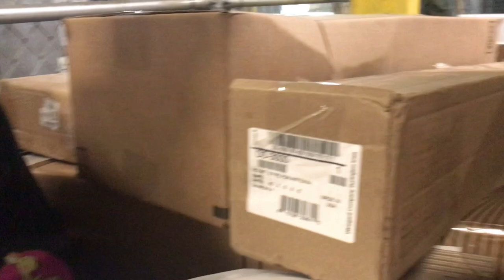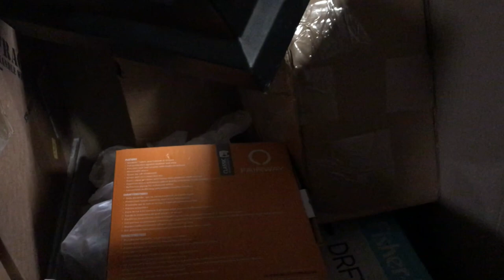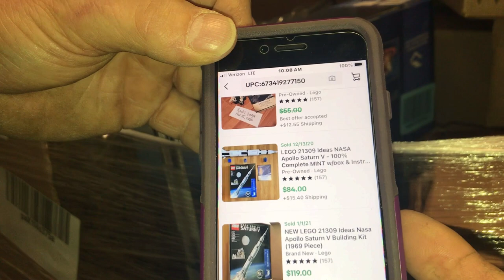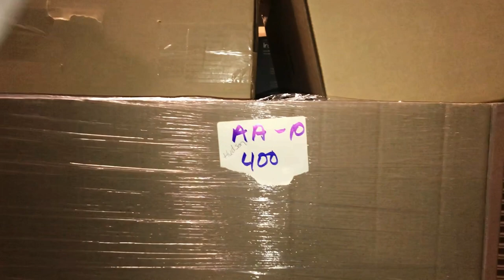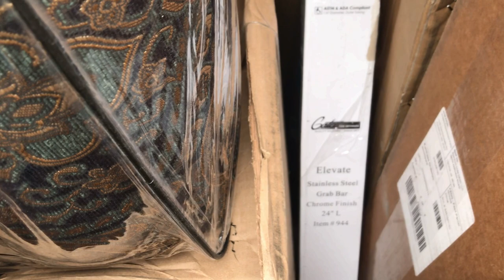We Bought A $340 Amazon Customer Merchandise Return Pallet, Can We Turn A Profit?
We made a trip to Indianapolis Pallet Wholesale to purchase Amazon merchandise return pallets.  This was our first time purchasing from this company, they had a great selection to choose from.

Thanks to all that support us, we love you all!

EBay Store:

Indianapolis Pallet Wholesal
55 S State Ave
Dockdoor #10
Indianapolis, IN
Follow On Their Facebook Page